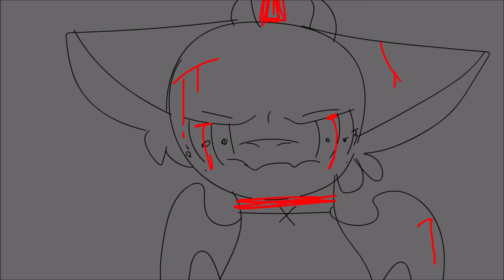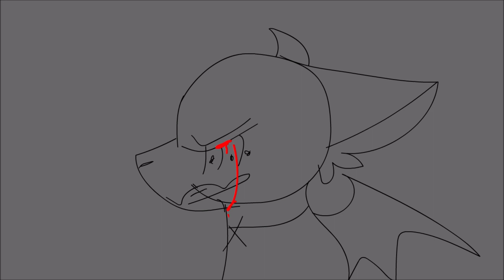I want to hurt you [stress relief AMV/PMV?] [OLD]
FPS: 30
this took about a day or 2?
song: Mr. Kitty - I Want To Hurt You